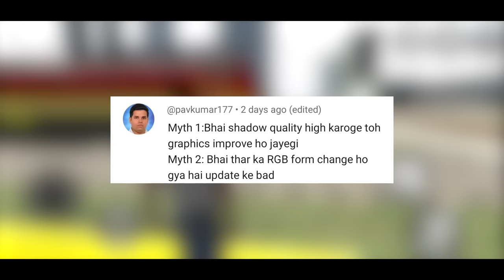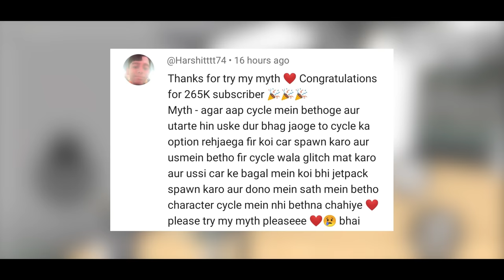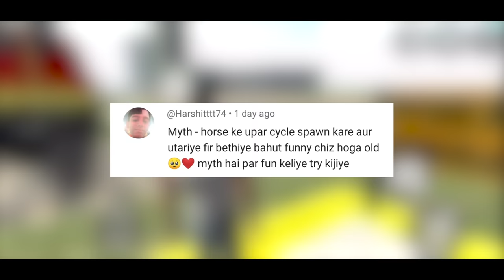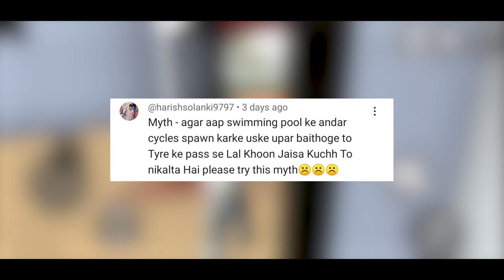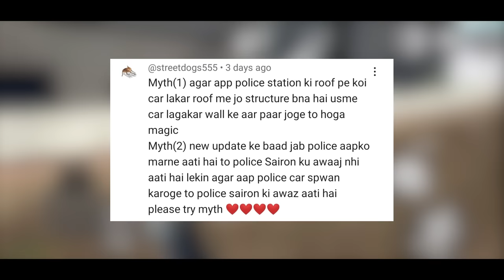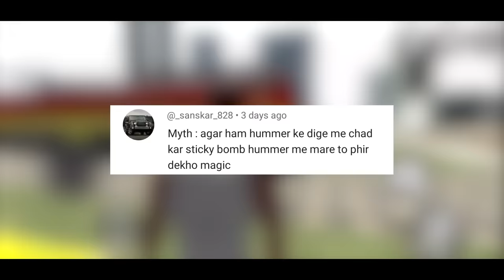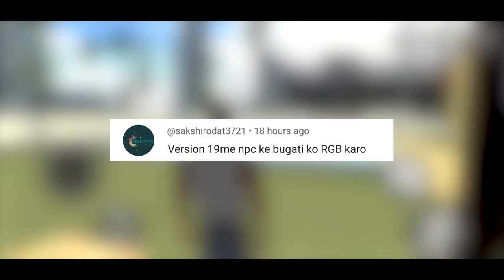New Water Can + Invisible Cars Update in Indian Bike Driving 3D | Mythbusters #146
New Water Can + Invisible Cars in Indian Bike Driving 3D | Mythbusters #146